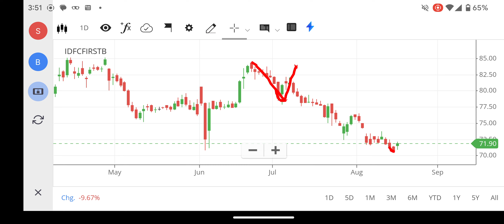IDFC FIRST BANK SHARE LATEST NEWS, IDFC FIRST BANK SHARE TARGET PRICE, IDFC FIRST BANK, SGX NIFTY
net stock
nifty 150
nifty infrastructure
singa nifty
sgx niftylive
idfc bank
pnb online banking
sbi corporate
indusforex
indusind forex
octafx mt4
octafx leverage
octafx deposit
octafx spread
my octafx
copytrade octafx
deriv forex
octafx broker
octafx copytrading
bybit exchange
bnbusdt
copytrade octafx
deriv forex
nse motilaloswal
sharekhan refer and earn
lme nickel
5paisa share price
octafx broker
bybit exchange
bnbusdt
copytrade octafx
deriv forex
nse motilaloswal
lme nickel
5paisa share price
octafx broker
cnbc rates
ishares s&p 500 information technology sector ucits etf
btal stock